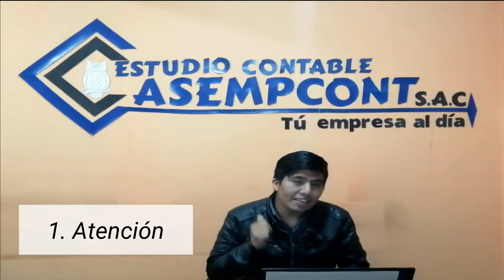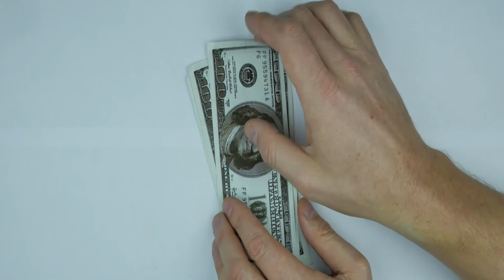5 tips para en las garras de la Sunat 2020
Este vídeo es para ti emprendedor y empresario.